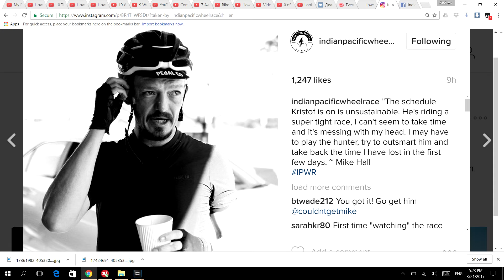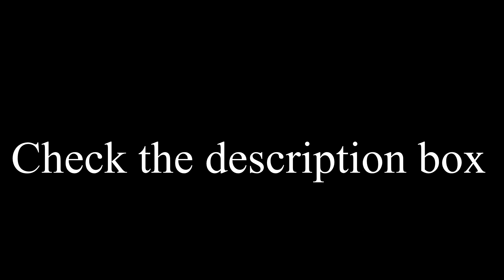IndiPac | Day4 - Is Kristof Allegaert Cracking Mike Hall?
Kristof Allegaert is opening really big gap and according to the last Facebook live Footage of Dark Maven he looks pretty fresh. What a machine! Unbelievable. What do you think guys, will he be able to sustain this kind of pace? Mike Hall says he won't.